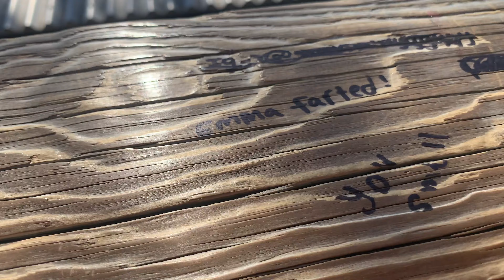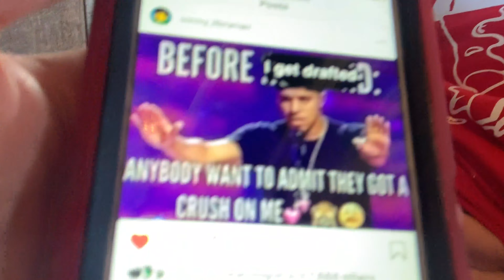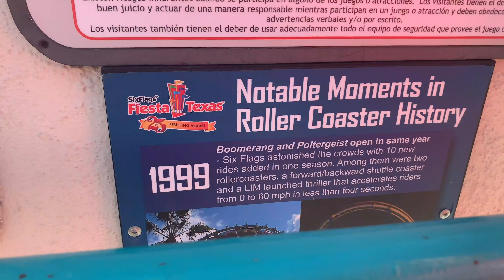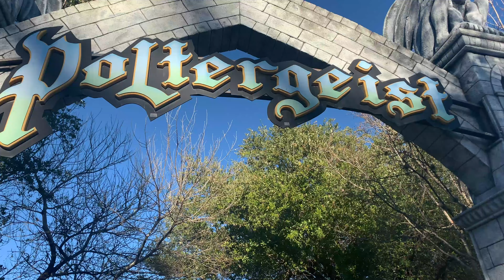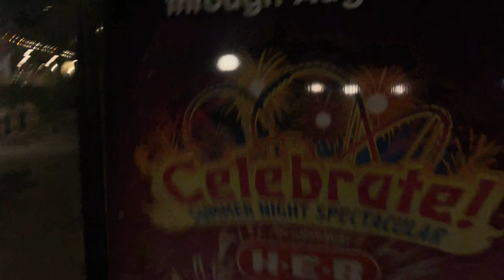We did not have a good time at Six Flags Fiesta Texas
Truman, Zarek, Jared, J-Wass, and Steve go to Fiesta Texas and really don't like it.

The Big Tour continues at ZDT's in our next video.